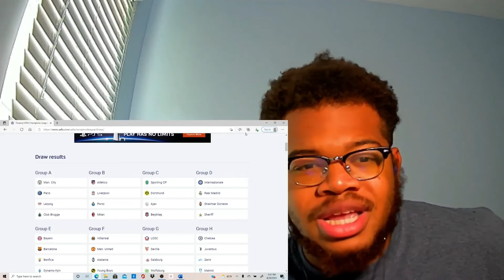RONALDO....MY THOUGHTS ON RONALDO MAN CITY LINKS AND THE CHAMPIONS LEAGUE DRAW!!!!!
CR7 is possibly headed to man city and a shocking, shocking news and we go over the champions league draw!!!